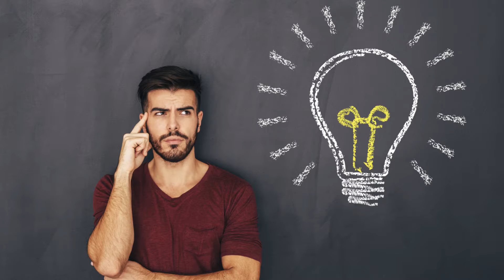VIBRACION NUMEROLOGICA DE MAYO "EL CAMBIO EN MOVIMIENTO""